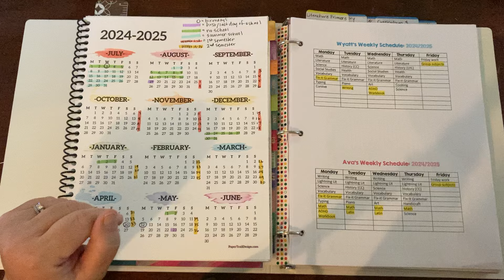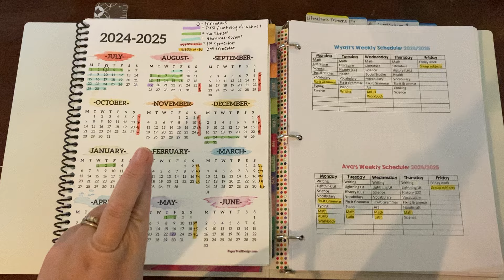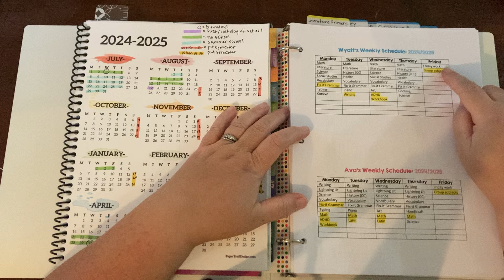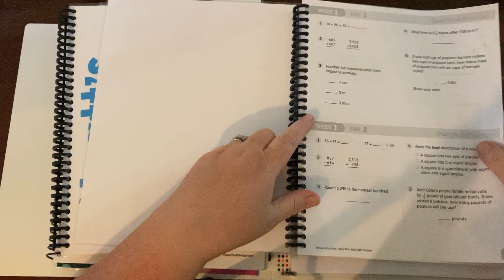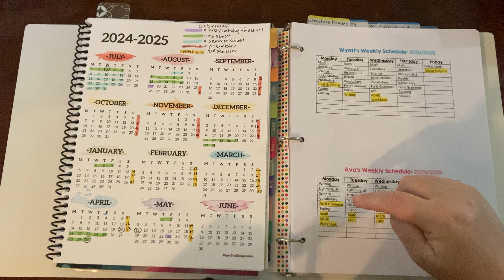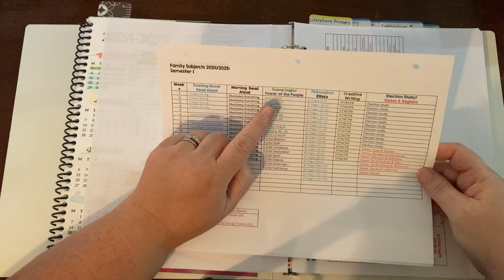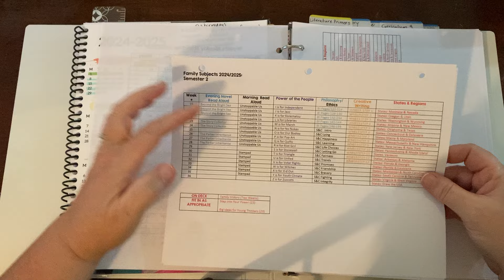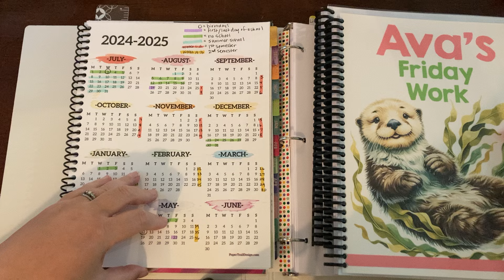2024/2025 Homeschool Schedule | Secular Homeschool